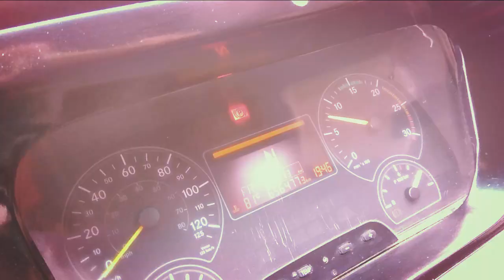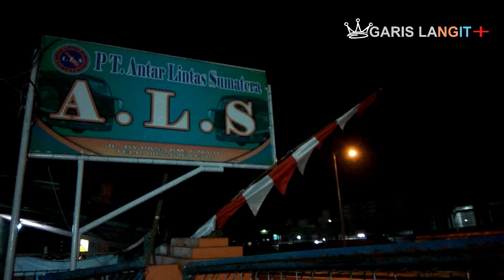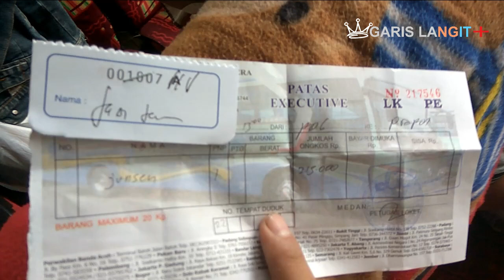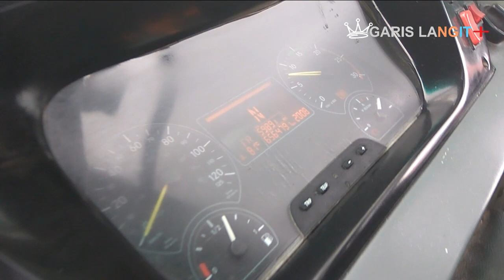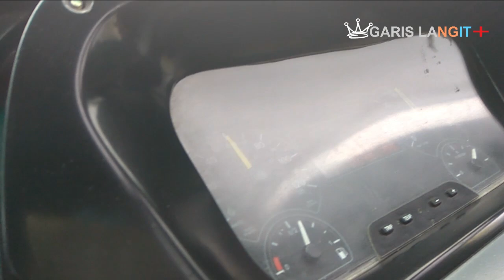TRIP ARGA MAKMUR-PADANG-PARAPAT ALS 118 PART 1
Perjalanan Kali Ini Kita Berangkat dari Arga Makmur Ke samosir
kita Mengambil Rute Arga Makmur-padang-parapat-samosir
untuk sampai ke parapat kita naik ALS No.118 dengan Patas Ececutive Class seat 2-2. Chasis Mercedes Benz engine OH1626. Dibalut body Ecoline dari karoseri Rahayu Santosa.

Kamera : HP China Gadaian Teman